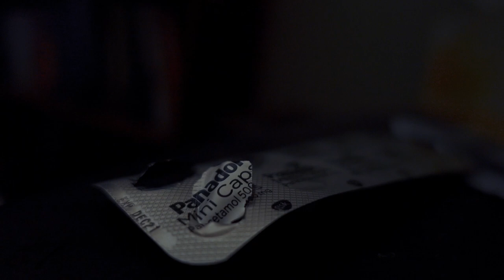CaveMan Short Film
During production I stayed pretty close to the intended script however after a first cut the story didn’t really have any narrative drives. It was suggested that I add a background voice to give the story more direction so I did that.
Although I had permission to film them the actors I used were fairly reluctant to participate and it comes off in the film a little especially in the scenes when they have dialogue.

I filmed some of the scenes how I wanted them to look after post production and not flat and correctly exposed, which lead to issues in post with lack of information to edit.
In future similar projects I see the benefit of a larger crew. Trying to juggle between handling the camera, sound blocking out a scene and directing was hard work.